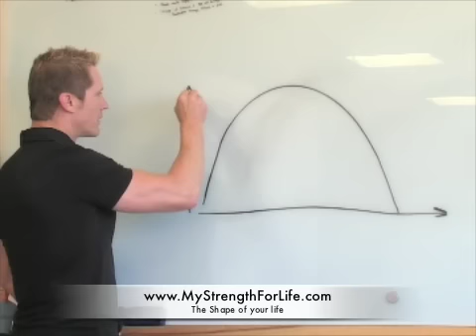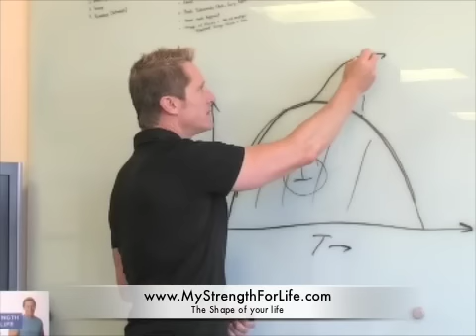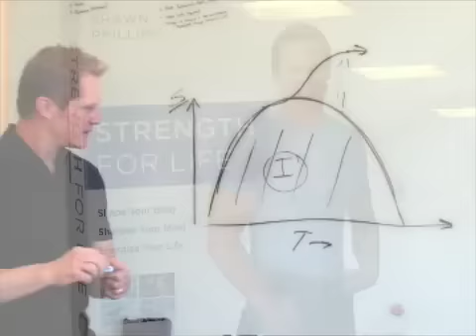The Shape Of Your Life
Shawn describes the typical shape of life and how Strength for Life provides a new S-curve, radically shifting how we think about aging, life and how we can contribute to others with greater effectiveness.